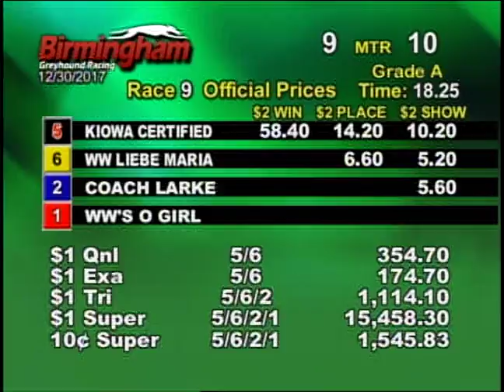12/30/17 Evening Race #9